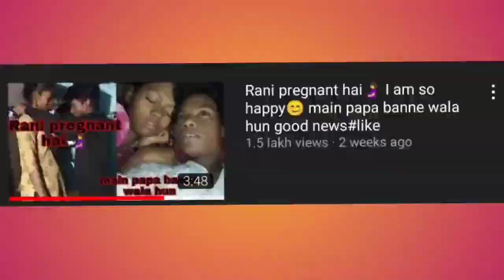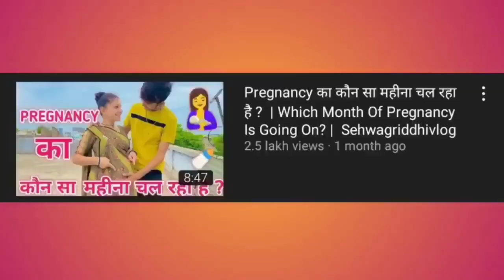16 साल की उमर में कमर तोड़ डाला // NIBBA NIBI ROST // ROSTER SNNU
aur bhai log kaise ho hm aa gaye ek naye video ke sath

16 की उम्र कमर तोड़ काम //Nibi Nibba Roast//roster snnu

Jab 16 Ka Thay Khalnayak dekh Li, 16 ki umer, solah baras ki bali umar ko salaam, 16 ki umer video song, Umr Meri 16 Saal Ki, 16 ki umer song, Dj Solah ke umariya chadhal ba, 16 saal ki nibbi 2 baar pregnant, Solah ke umariya chadhal ba Dj, Patli Kamar Lambe Baal song mandakini, Solah ke umariya chadhal ba, khesari lal song bhojpuri, pawan singh new holi gaana, Apl 123, Lata Mangheskar, haryanvi, khesari lal song, Ek Duuje Ke Liye, bigad, Khalnayk Video, Prakash Rootha, hit geet, ne, rajasthani new songs, nibba nibbi pregnant, pawan singh holi song, Patli Kamar Lambe Baal song, chore, latest haryanvi songs, old hindi songs, nibba nibbi roast, holi song, Patli Kamar Lambe Baal song loha, ek duje ke liye, Mor Music, new haryanvi songs haryanavi 2022, Laxmikant Pyrelal, ek duuje ke liye full movie, gaane sune ansune, songs

 person himself!! thank you